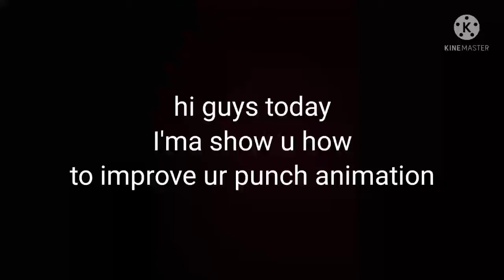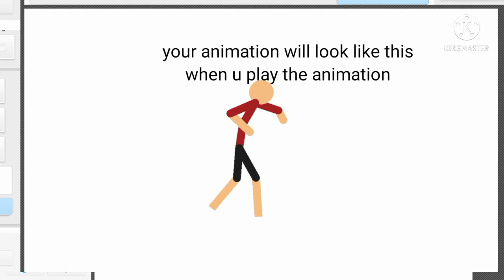how to improve your Punch animations